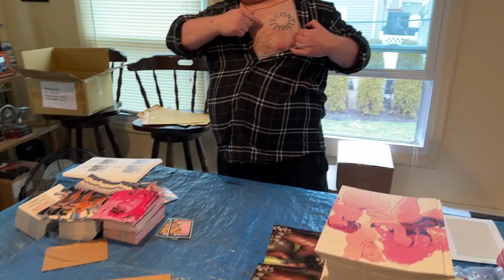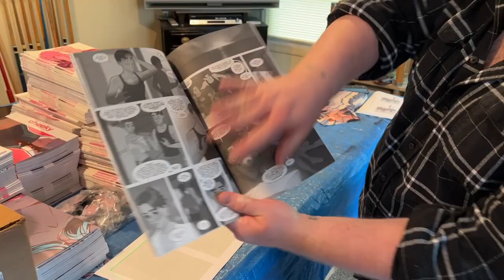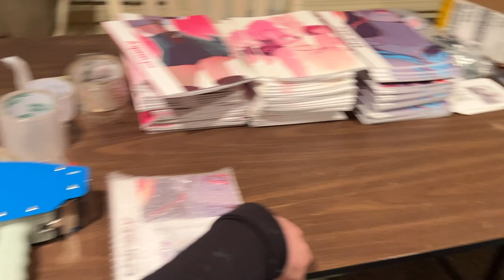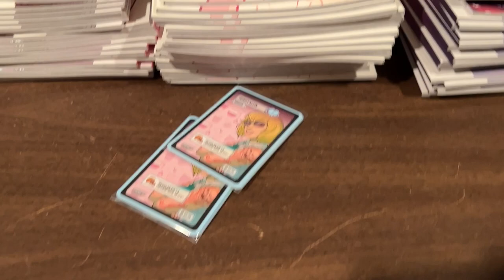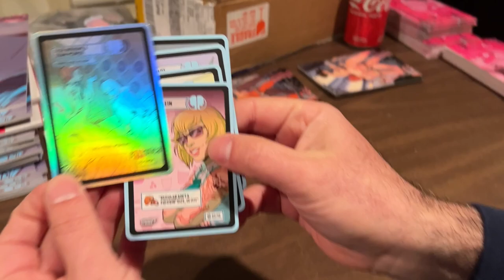Shipping Our BIGGEST Kickstarter Yet! - TEAM SPACE BETWEEN VLOG #3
Pat Shand, Amy Shand, Steve Jay, Smiley Chris, Twon Ficaro, & Arman Nasim fulfill Space Between's biggest Kickstarter yet.

STEAMY is live on Kickstarter.